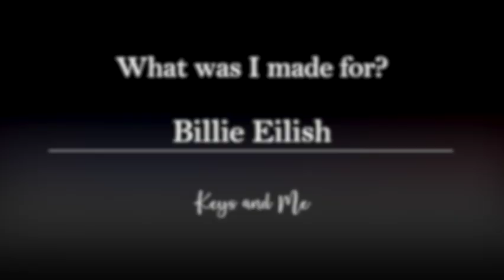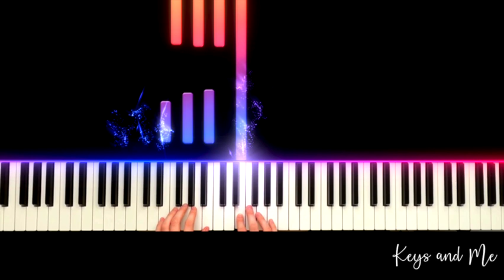Billie Eilish - What was I made for?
Hi there! This video is an at speed performance of my easy tutorial of 'what was I made for?' by Billie Eilish.

If you want to check that out, you can find the link here:

Thank youuuuuuuuuu!!!